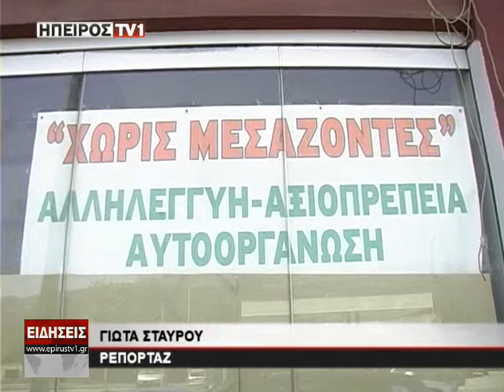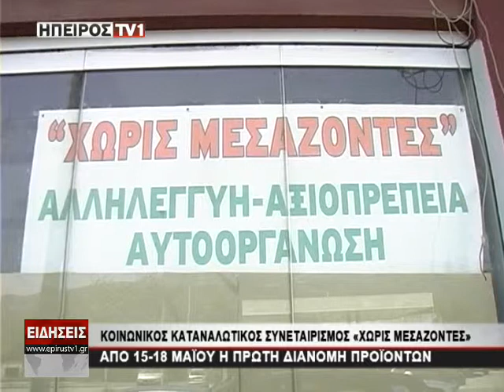ΗΠΕΙΡΟΣ TV1 | Πρώτη διανομή από τον συνεταιρισμό "χωρίς μεσάζοντες" | 28/04/2017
| Πρώτη διανομή από τον συνεταιρισμό "χωρίς μεσάζοντες" | 28/04/2017